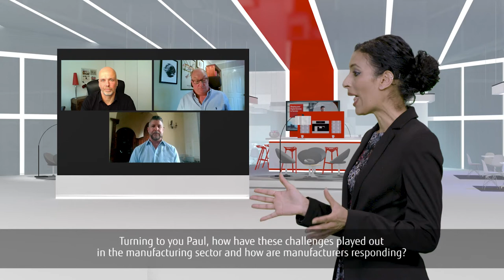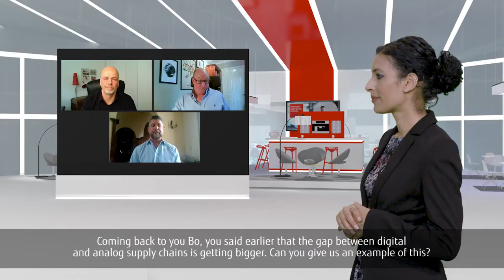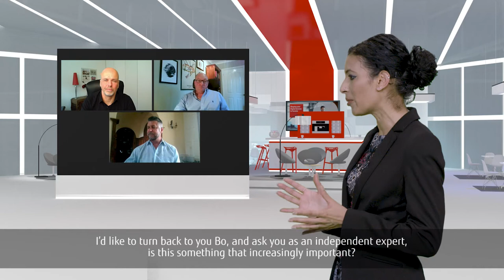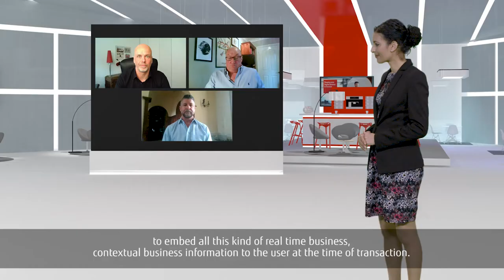Competitive Advantage Through ERP Transformation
In this video Bo Lykegaard - Associate Director at IDC, Gerren Mayne - Head of SAP Services a Fujitsu and Paul Bresnahan - Head of Manufacturing Industry at Fujitsu, discuss business resilience in the manufacturing industry. Bo, as an independent expert, talks about the trends that IDC sees in the market and Gerren & Paul fill in the Fujitsu perspective.